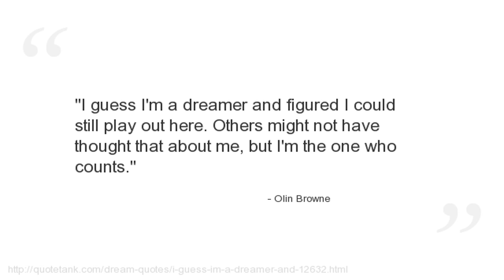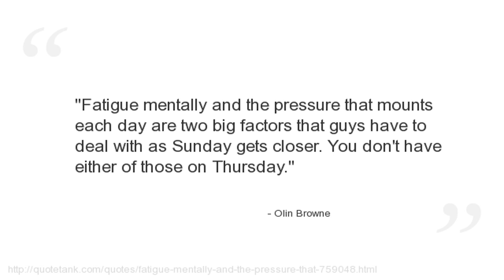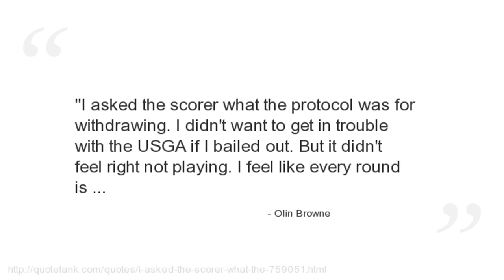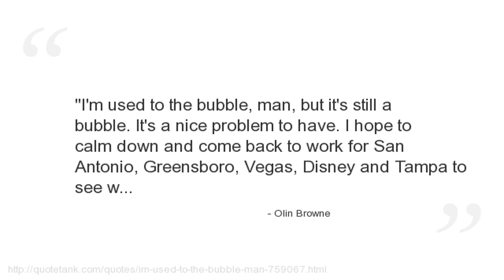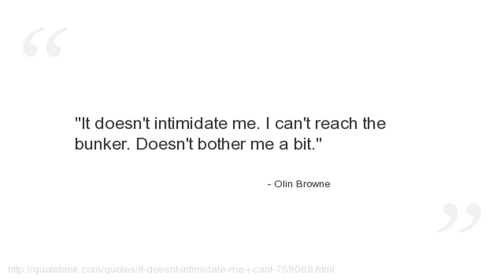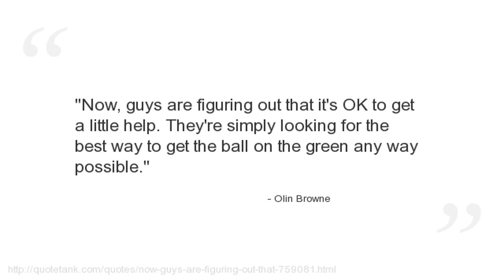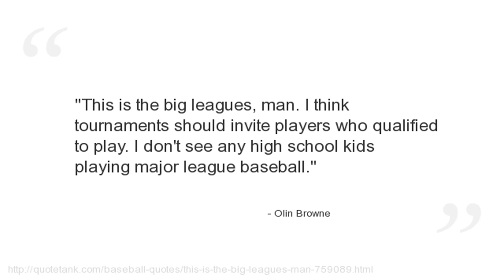Olin Browne Quotes